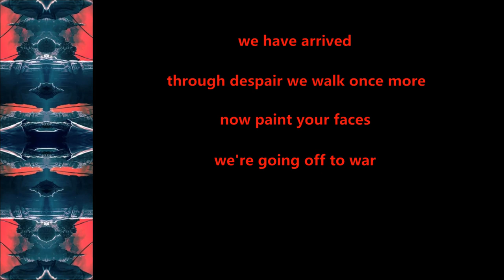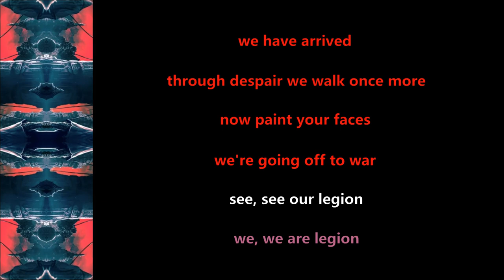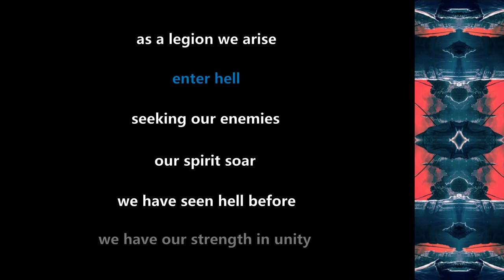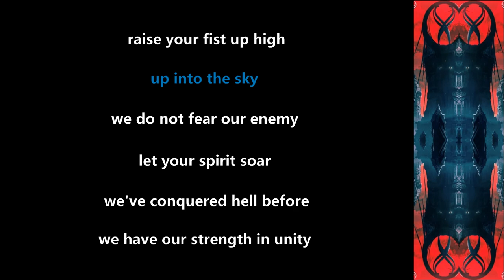Eleine - We Are Legion - 2023 - Lyric Video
Made this Lyric Video for ''We Are Legion'' from the album ''We Shall Remain'' (2023)!!

Eleine Official Youtube: @EleineOfficial